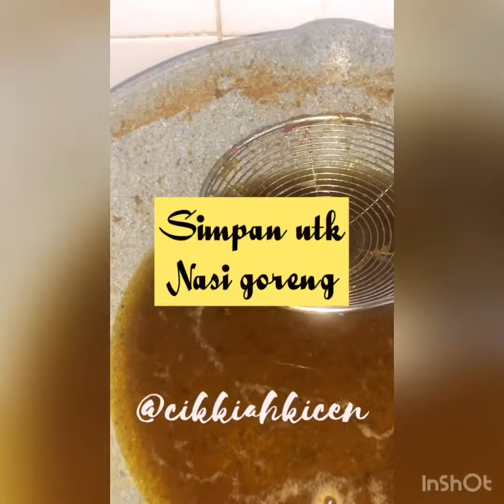SAMBAL UDANG KERING BY CIK KIAH KICEN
Utk lebih banyak resepi dan tutorial video masakan yg menarik dan mudah, korang boleh follow IG @cikkiahkicen 🥰
SAMBAL UDANG KERING
(By Cik Kiah Kicen)
Bahan-bahan:
3 genggam udang kering
1 sdt gula treassure sand @treasure.sugar
1 keping asam keping
Minyak
Bahan-bahan Kisar:
8 tangkai cili hijau
4 tangkai cili merah
1 labu bwg besar
5 ulas bwg putih
1/2 inci belacan
Penyediaannya:
🖍 cuci udang dan rendam sejam atau lebih.
🖍 kisar bahan2 kisar.
🖍 panaskan minyak dan tumis bahan kisar.
🖍masukkan sedikit gula, tutup biar bahan sedikit garing.
🖍 masukkan udang kering dan asam keping. Goreng lagi bagi garing.
🖍 bila dah masak saring sambal dengan senduk lubang2. Asingkan minyak.
🖍 sambal udang siap utk dinikmati bersama punten.
TIPS:
✍️ pastikan rendam udang kering dulu. Jika kurang masin baru tambah garam.
✍️ gula treassure sand kalau tak de boleh guna gula biasa. Kemanisan ikut selera masing2.
✍️ cik kiah tak letak serbuk perasa msg ya.
✍️ minyak kene banyak utk garingkan cili. Pastu kene saring. Jgn makan minyak2 tak sihat tau.
✍️ bileh tukar cili hidup dgn cili padi. Suka pedas guna semangkuk cili padi 😂
✍️ bukan je enak makan dgn punten tp sedap gak makan dgn lempeng atau nasi panas2. Selamat mencuba.